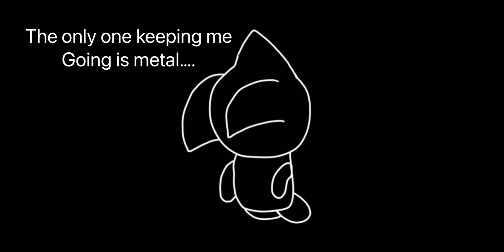Do you know how it feels…